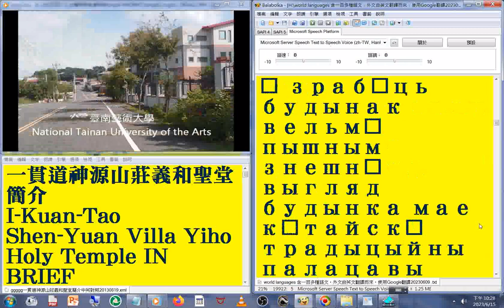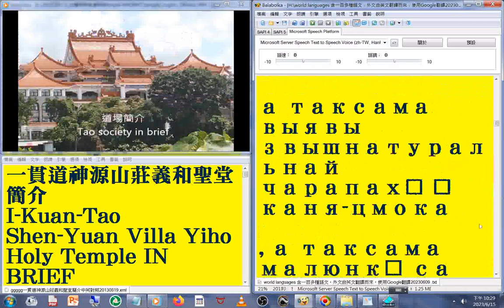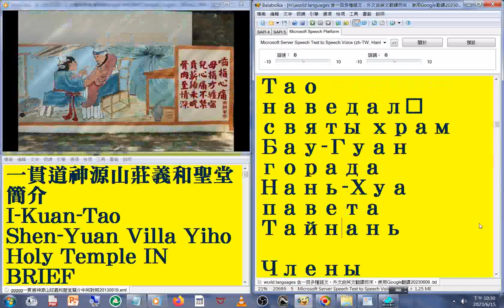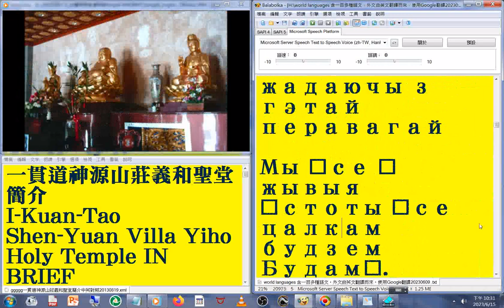22 白俄羅斯文 版#國語 發音#中英對照 字幕#world languages 含一百多種語文，先中翻英再用Google翻譯20230613一貫道神源山莊#義和聖堂簡介 練習